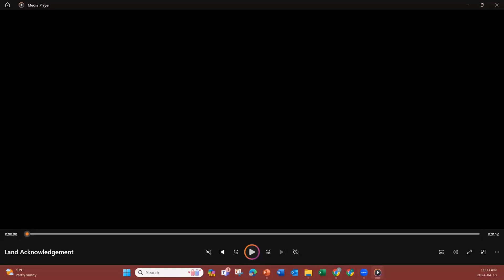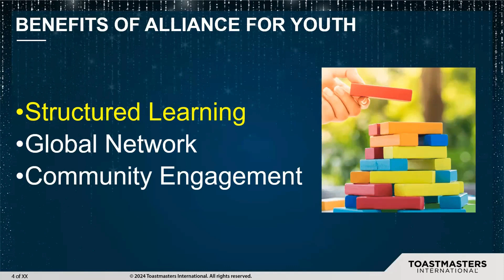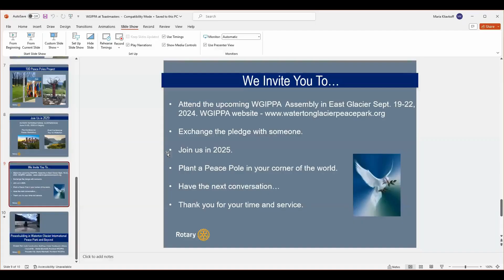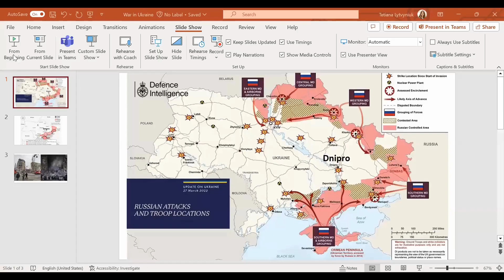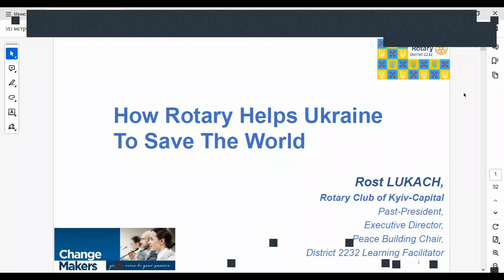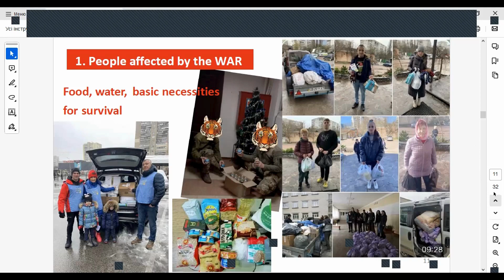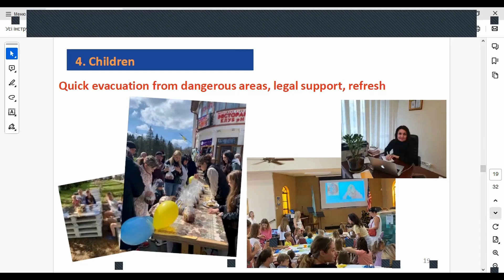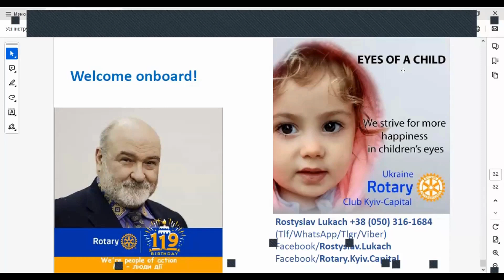Rotary Toastmaster Alliance